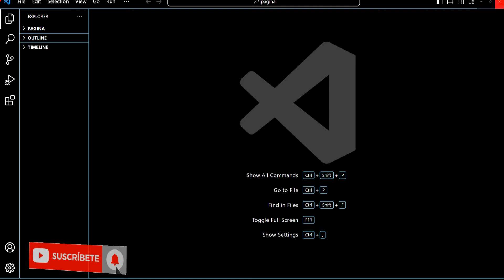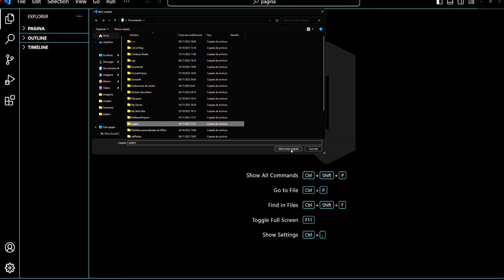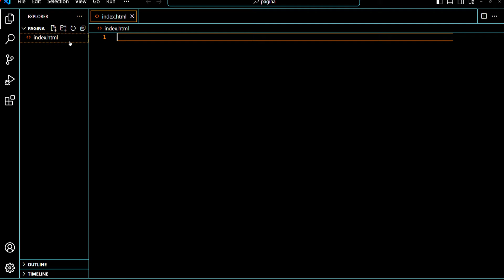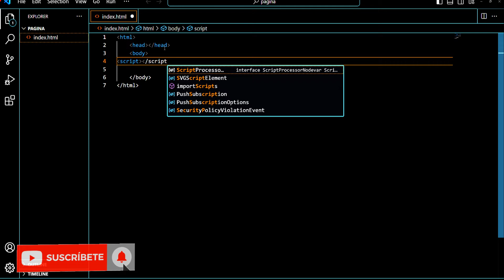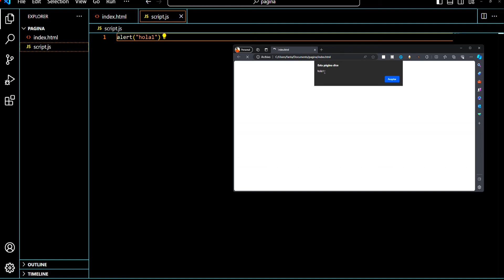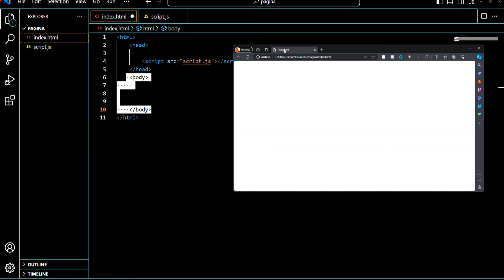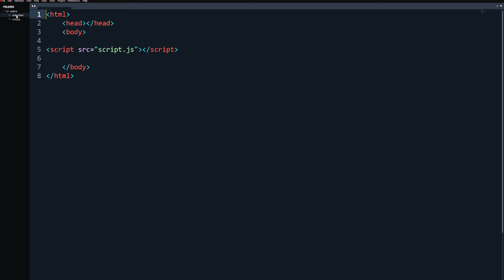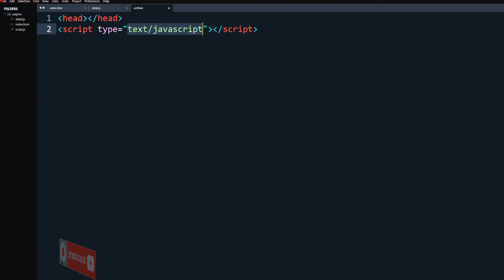Aprende JavaScript: instalación y códigos FACIL desde cero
¡Bienvenido a tu primer viaje en el mundo de Java Script! En este curso tutorial, vas aprender instalación de JavaScript y te enseñaré cómo comenzar a programar javascript con ejemplos simples como alertas y estructuras básicas. Aprenderás también a enlazar un archivo .js a tu proyecto o a incluir código JavaScript directamente en tu HTML. Este video es perfecto para principiantes y aquellos interesados en el desarrollo web con JavaScript.

Lo que cubriremos:

Cómo instalar JavaScript y configurar tu entorno de desarrollo.
Uso de 'alert' en JavaScript para interactuar con usuarios.
Estructura básica de un programa JavaScript: una guía para principiantes.
Vincular un archivo .js externo vs. usar código JavaScript inline en HTML.
A lo largo del video, también te daré consejos para optimizar tu aprendizaje y evitar errores comunes. Asegúrate de seguir estos pasos para un inicio fluido en JavaScript.

Tutorial JavaScript para principiantes
Cómo empezar con JavaScript
Curso básico de JavaScript
JavaScript desde cero
Aprender a programar con JavaScript
Ejemplos de JavaScript para principiantes
JavaScript en HTML
JavaScript para desarrollo web